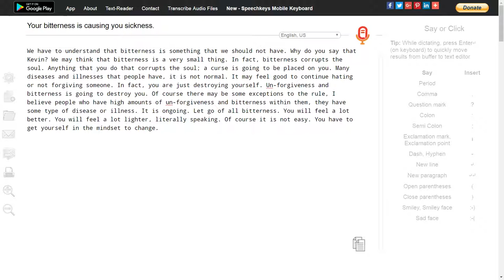Your bitterness is causing you sickness (F).